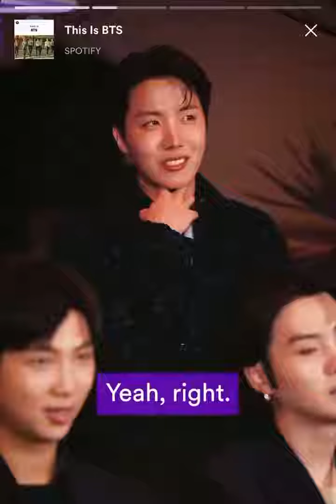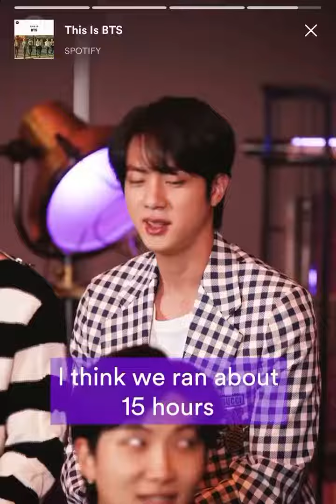BTS On Spotify : BTS Interview about Proof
BTS Proof
BTS ALBUM COMING SOON